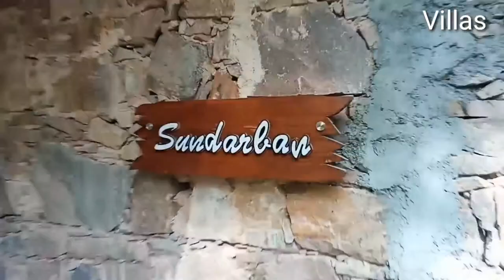Heiwa Heaven The Resort - Jaipur for Luxury Residential Program, Event & Conference.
Heiwa Heaven The Resort - Jaipur for Residential Program, Event & Conference.